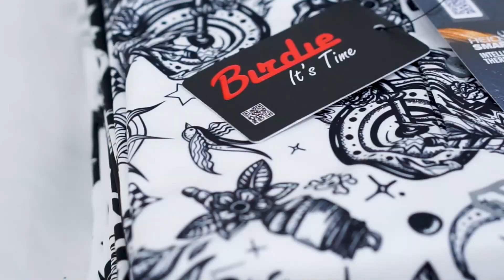PRE LAUNCHING MONOCHROME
*SPECIAL PRE-LAUNCHING GOLF SHIRT MONOCHROME SERIES!😍*
*📢 PERIODE : 02 OCT - 16 NOV 2023*

Hello Birdiess,
Kali ini Birdie mengeluarkan Golf Shirt Monochrome Series terbaru dengan desain-desain yang keren nih guyss!! Ayo check out sebelum kehabisan..

*SPECIAL PRICE :*
*~Rp 525.000~ Rp 359.000*
*LIMITED EDITION ONLY*
*READY SIZE XS - 3XL (EUROPE SIZE)*

*BIRDIE ADALAH PILIHAN TERBAIK*
✅ Birdie telah dipercaya oleh berbagai perusahaan ternama nasional dan multinasional.
✅ Kualitas pakaian memiliki material 100% Polyester Dry-Fit yang sudah teruji.
✅ Produk asli buatan Indonesia yang berkualitas Internasional & garansi pembelian 100%.
✅ Birdie sudah export ke lebih dari 19 negara & terus bertambah.

*KENAPA MEMILIH BIRDIE GOLF SHIRT?*
✅ SWISS TECH INSIDE. HeiQ Smart Temp adalah teknologi tekstil revolusioner yang merespons suhu kulit secara dinamis.
✅ 100% Premium Polyester dengan Dry-Fit untuk membuat Anda tetap nyaman dalam aktivitas sehari-hari.
✅ Jahitan ergonomis dan kain stretch untuk berbagai aktivitas indoor-outdoor.
✅ Research & development tinggi dalam setiap desain.
✅Anda juga dapat menambahkan logo Anda, harga Sablon Digital DTF (Direct Transfer Film) @Rp 15.000/titik MOQ 1 lusin.

🛒 *Jika Anda tertarik dengan pembelian dalam jumlah banyak akan mendapatkan harga spesial.*
*Ayo manfaatkan kesempatan ini..*

_Kamu bisa dapatkan Monochrome Series ini melalui kontak dibawah ini :_
📩 DM instagram @birdieindonesia